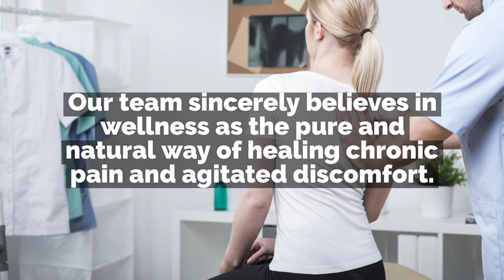Where Can I Receive Massage Therapy in Pompano Beach | Coastal Chiropractic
Coastal Chiropractic

Where Can I Receive Massage Therapy in Pompano Beach?
At Coastal Chiropractic, we use massage therapy techniques alongside traditional chiropractic techniques. We offer deep tissue massage, Swedish massage, active-release massage, sports massage, and more.
We believe that the body, with a bit of assistance, is a natural healer.
Therefore, why choose harmful medication and invasive procedures when there are many alternatives, holistic approaches to pain and discomfort?
Your body works hard, and now it’s time to give back.
Chiropractors have a history of healing pain and discomforts with swift, safe movements involving the neck and spine.
Our team sincerely believes in wellness as the pure and natural way of healing chronic pain and agitated discomfort.